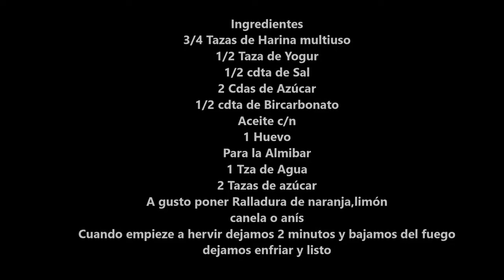Buñuelos de Yogur Griego /Frituras de Yogur Griego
Gracias